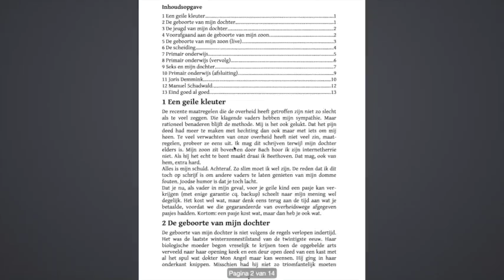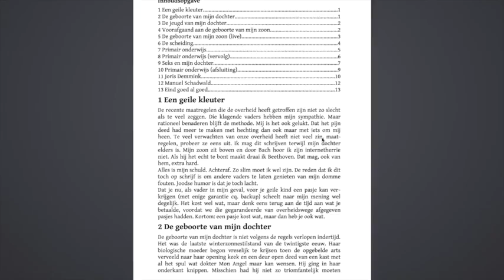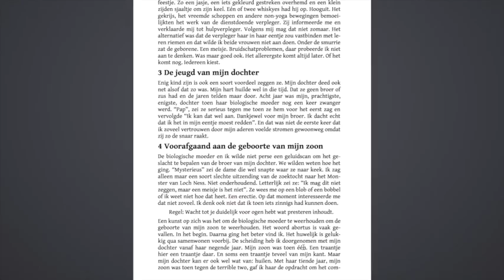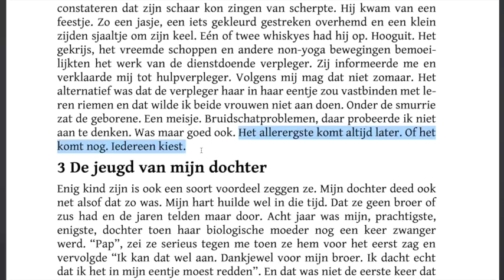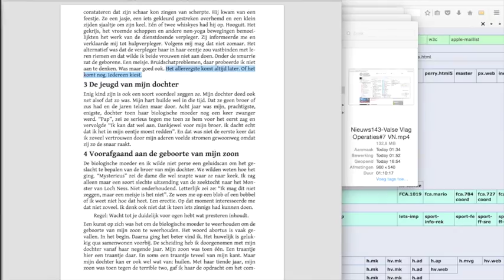Een Geile Kleuter #2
Luister eerst naar #0 en #1